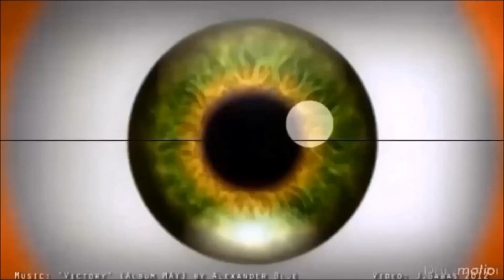Miss Margot Sassa 40eme Jours a Paris